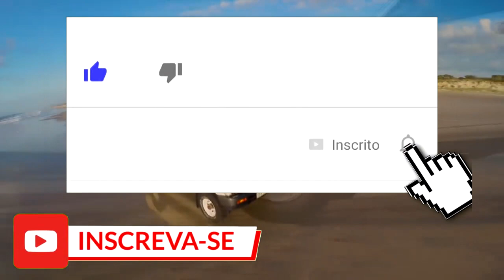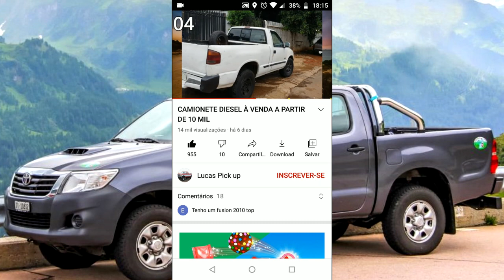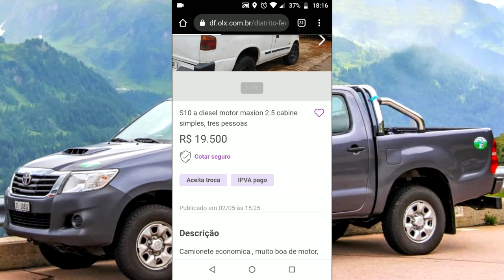FORD F1000 A VENDA A PARTIR DE 7 MIL REAIS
Siga as dicas do canal